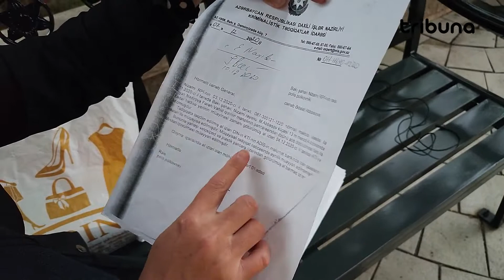8 yaşlı qızım intihar etməyib onu atası öldürüb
Ötən il noyabrın 27-də Bakının Nizami rayonu, M.Abbasov küçəsi 13 ünvanında 8 yaşlı Fərəh Vahid qızı Nadirova yaşadığı binanın 13-cü mərtəbəsindən düşüb. Azyaşlı aldığı xəsarətlərdən hadisə yerində vəfat edib. Hadisənin üstündən 1 ilə yaxın vaxt keçsə də, Fərəhin anası hələ də  istintaqın gedişindən narazıdır.

Kanalımıza müraciət edən ana Dilarə Bağıyeva hadisə baş verən gün və ondan öncə həyat yoldaşı Vahid Nadirovun onu və qızı Fərəhi dəfələrlə döydüyünü, ölümlə hədələyini iddia edir. Onun iddiasına görə, sərxoş ata azyaşlı qızını döyəndən sonra onu pəncərədən atıb.
Bağıyeva deyir ki, 8 ay apardığı araşdırmalar, analizlər uşağın intiharı ilə bağlı heç bir əsas olmadığını göstərir.
Şikayətçinin sözlərinə görə, onun Baş Prokurorluğa müraciətlərindən sonra Nizami Rayon Prokurorluğunu tərəfindən verilən qərarlar ləğv olunub, Baş Prokurorluq faktla bağlı yenidən cinayət işi açıb.
Bağıyeva eyni zamanda döyülməsi ilə bağlı Nizami Rayon Məhkəməsində açılan cinayət işindən də şikayətçidir. O bildirir ki, bu ilin mart ayında döyülmə işi rayon məhkəməsinə göndərilib, 4 aydır iş getsə də, tamamlanmayıb, təxirə salınır və ortada nəticə yoxdur. Şikayətçi iddia edir ki, keçmiş həyat yoldaşı və ailəsi müxtəlif yollarla prokurorluğun işinə təsir edir. D. Bağıyeva həyat yoldaşı ilə 10 il evli olduğunu, bu müddət ərzində 3 dəfə ayrılmaq istədiyini deyib. Lakin hər dəfə V. Nadirov spirtli içki içməyəcəyinə söz verdiyindən boşanmaları alınmayıb. Yalnız Fərəhin faciəli ölümündən sonra – fevral ayında rəsmən boşana biliblər.